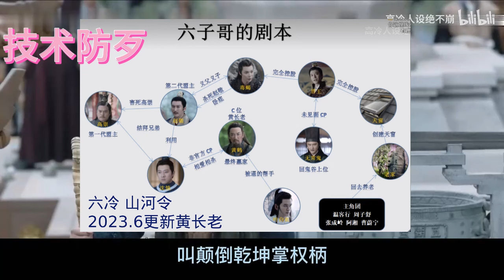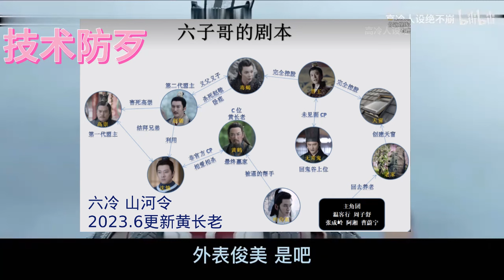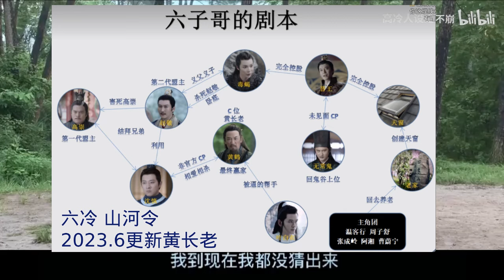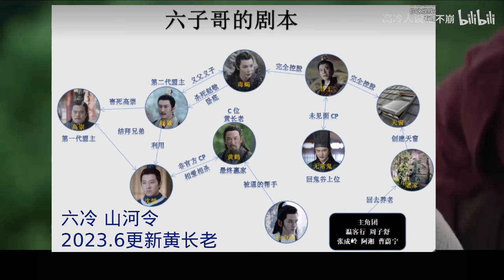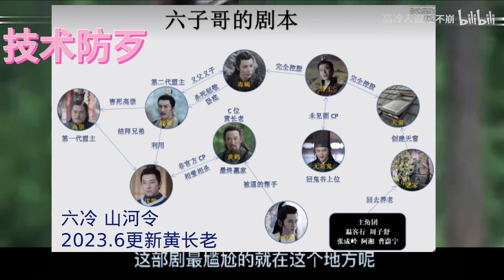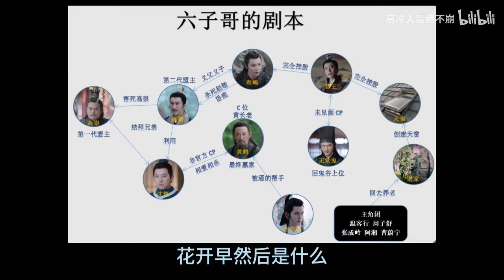张哲瀚龚俊：六冷20236.23更新：毒唯六子哥的本命黄长老。高冷姐姐和六子哥的山河令Re补档，欢迎大家去原视频点赞，希望有机会看到27集以后的Re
欢迎大家去原视频点赞，希望有机会看到27集以后的Re

唯爱龚俊x张哲瀚 GJ x ZZH
爱是弥天盖地的，比雾还浓；
Love is universal, like a tremendous misty fog， all over the place；
爱是翻天覆地的，无可取代。
Love is breathtaking, like a seismic shift， irreplaceable.

لمة شرف
Parola d'onore
كلمة شرف

★集数：36集

★集數：36集